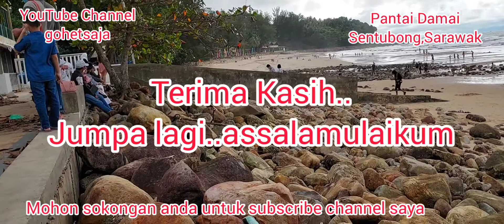Pantai Damai, Sentubung